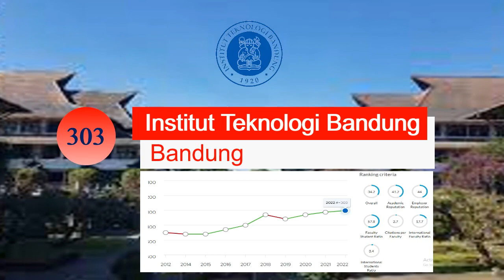UNIVERSITAS TERBAIK DI INDONESIA 2022. UI Naik 15 Peringkat, ITB 10 Peringkat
TOP 10 UNIVERSITAS TERBAIK DI INDONESIA 2022. Berdasarkan data QS World University Rankings 2022.
UGM terbaik, UI Naik 15 Peringkat, ITB 10 Peringkat.
Daftar 10 Universitas peringkat terbaik di Indonesia tahun2022.
Sumber:
QS World University Rankings 2022
ugm.ac.id, ugm.ac.id,  itb.ac.id